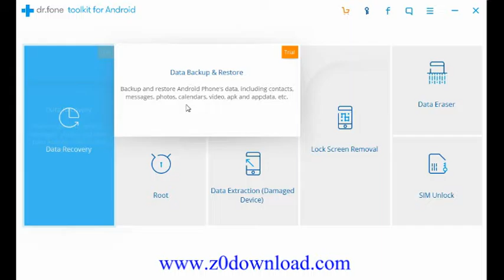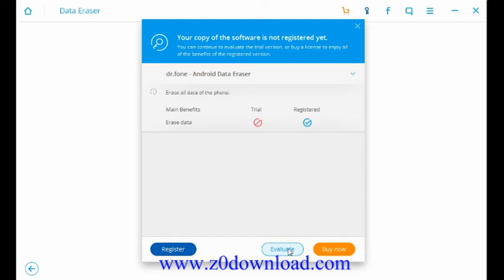Android Data Eraser: Fully Erase Everything on a Android Phone or Tablet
1 Click Make Android Phone Erase All Data

To Erase Android data, please follow the steps below:
Step 1, connect your Android device to computer. You may be asked to install MobileGo connector on your device, please install.
Step 2, click the "Android Data Eraser" button.
Step 3, before you can continue, you need to read the instructions carefully. And then type 'delete' into the box to confirm your action to delete the data.
Caution: This action will PERMANENTLY erase all data and can NOT be undo, please make sure you've backed up the data in case of any data lost.

How to Erase All Data on Android before Selling